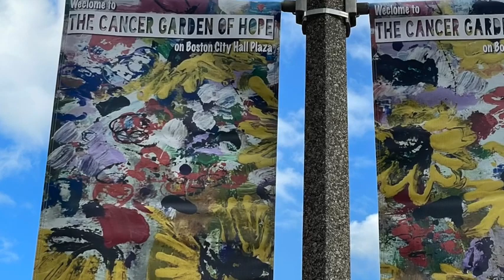ConquerCancer.org Newsletter SPRING 2023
The Cancer Garden of Hope is back open and we will be hosting our free event, A Day of Hope and Healing on August 27th. We hope to see you there!